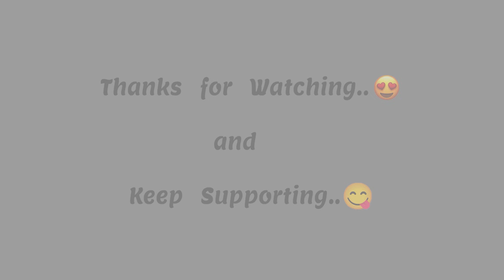Salem 50k | School Boys vs Nangavalli | 6 over match | behind the stumps | brc ajima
Salem 50k | School Boys vs Nangavalli |behind the stumps❣️| நம்ம ஊரு கிரிக்கெட் | brc ajima

R15 v3 rider 🏍️
TN - 49 🤩
living to ride my bike🥰😘
Life is a journey..😍 so just move on to world 🌍
I make my own traveling documentary..🥰😜

place : thanjavur

if you want more video subcribie my channel